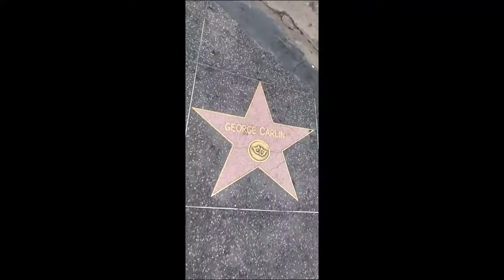George Carlin Every Star Has A Story With Hollywood HOLLYWOOD HAPPENINGS